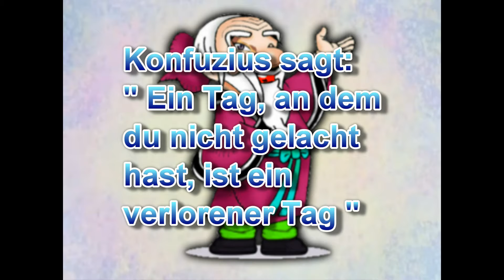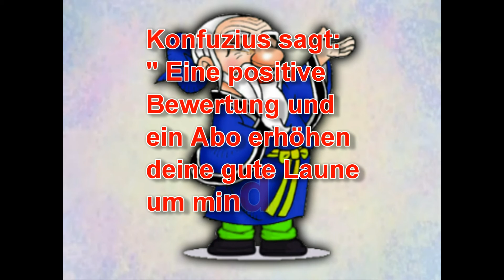Witz 456 - Drei kurze Witze - Part 071 [ german / deutsch - Full - HD ]